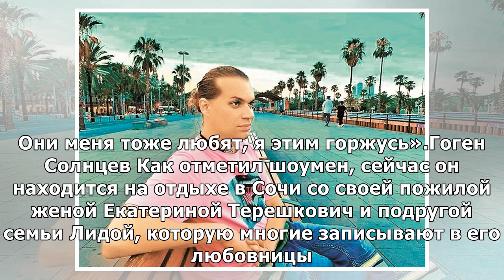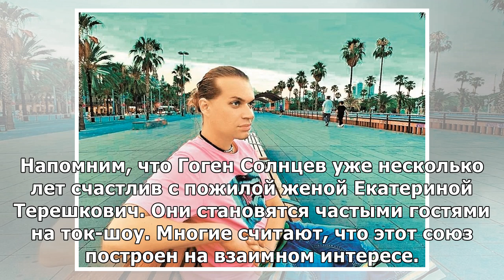«Молодые — пустые как пробки»: Гоген Солнцев объяснил, почему его прельщают пожилые дамы